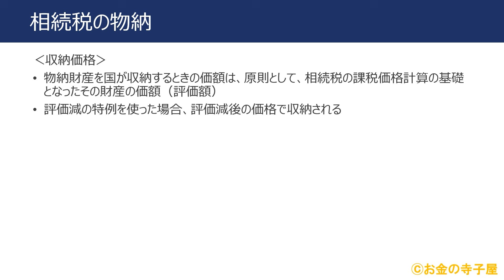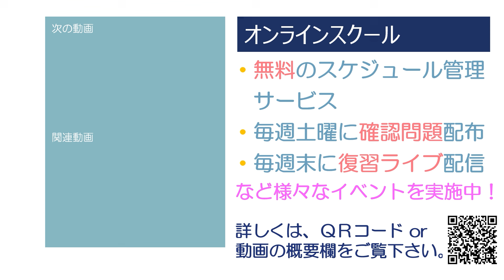ＦＰ２級本格講座－相続12相続税の申告と納付